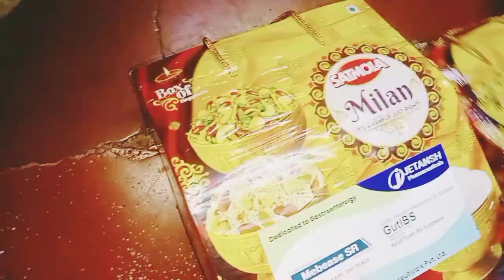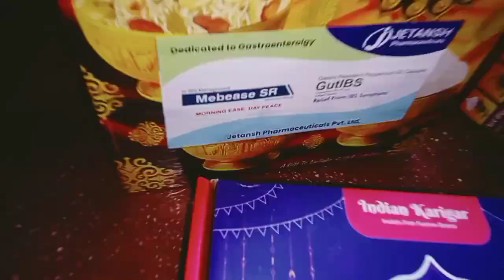🪔ले लिएदिवाली में बांटने के लिए मिठाई और गिफ्ट||itna pyara gift pack ham logon ne workers ko diye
tasty tasty🤤aisa kya banaya🤔😲?bahut dinon bad banaya lunch||
Ghar ko Saja Dala Aaj|| Diwali ke liye क्या-क्या taiyari kar Dali||aakhir Mujhe kya hua Hai

इस दिवाली🪔🪔मार्केट के पैकेट भूलजाए 😲||इस दिवाली बनाएं ढेर सारे पकवान||chaliye banate hain
CCTV/😲 आज मिला iPhone Safai karne mein 🤗||CCTV camera 🤳🏽 bhi lagva liya Aaj humneयह साड़ी गिफ्टेड है दोस्तों|||हमारी संस्कृति बहुत कुछ सिखाती हैदोस्तों||देखिए मैंने कौन सी ड्रेस 🤗||
आज तो मजा आ गया||खट्टा मीठा कद्दू और साथ में पित्ती की कचोरी मजा आ गया||
Masti Bhari evening|| aaj to maja a Gaya|| kitchen ki kis-kis se chhutti Na milati Mujhe 🤪

@Nisha Madhul